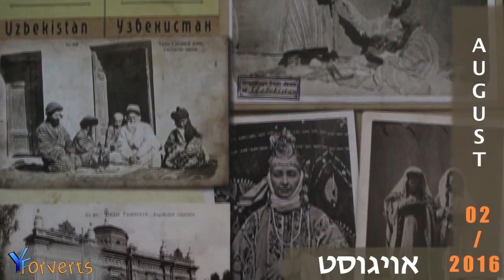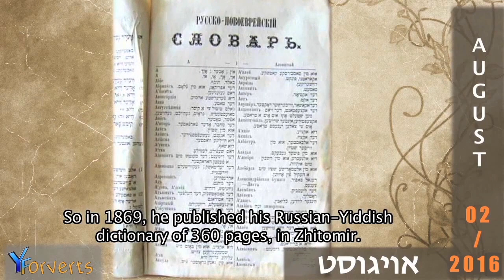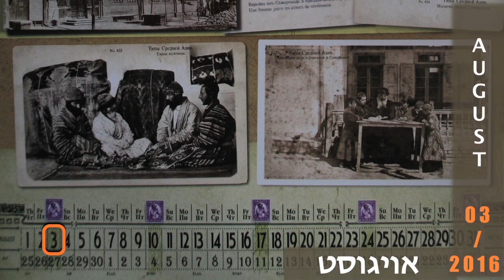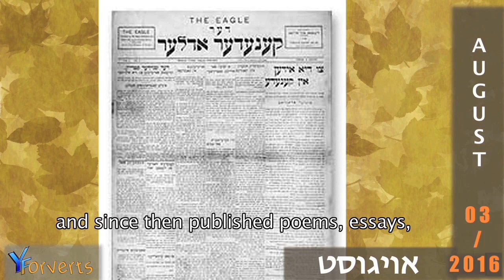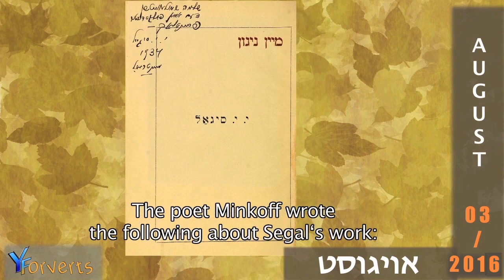Yehoshua Mordkhe Lifshitz, Yankev-Yitskhok Segal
2, 3 August 2016

Yehoshua Mordkhe Lifshitz (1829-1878) – Early advocate for Yiddish, lexicographer.

Yankev-Yitskhok Segal (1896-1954) – Canadian-Yiddish poet and literary critic.